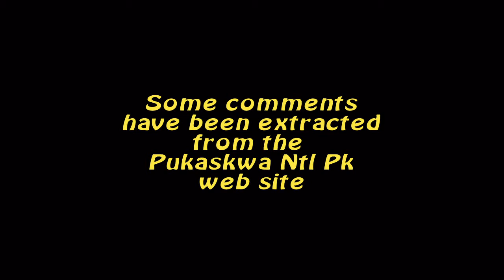Pukaskwa National Park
The only wilderness National Park in Ontario